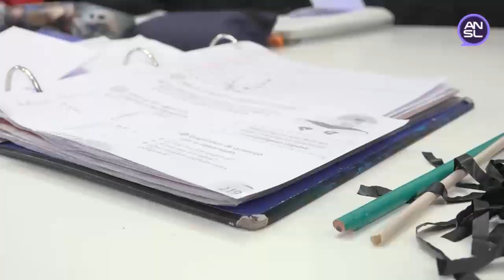Estela de Carlotto, titular de Abuelas de Plaza de Mayo